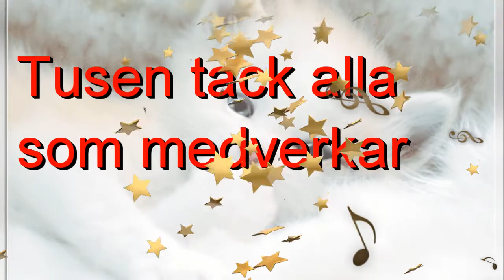Helge Änglar vid Tyding 11 juni 2017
Musik Helge Änglar
Foto G Månsson
Regi 52fritte